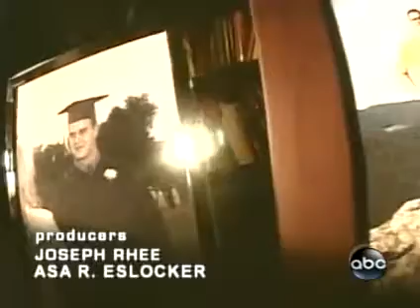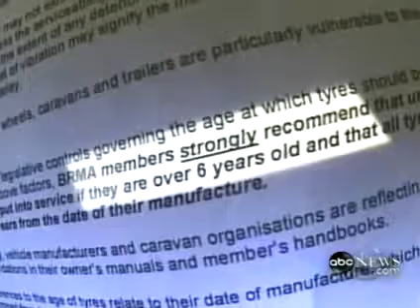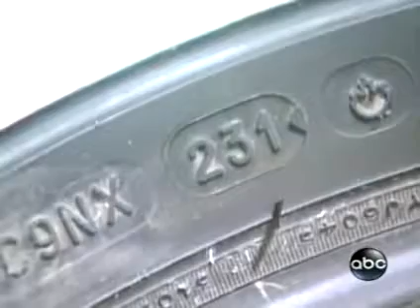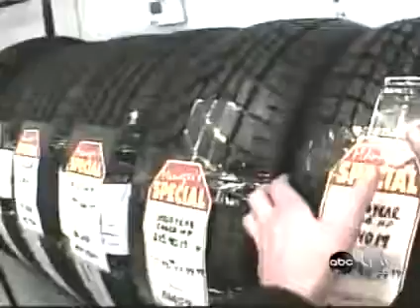Check your tires age code before driving, not to have accident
Video from Feysal WALASHMA - IFAT SU